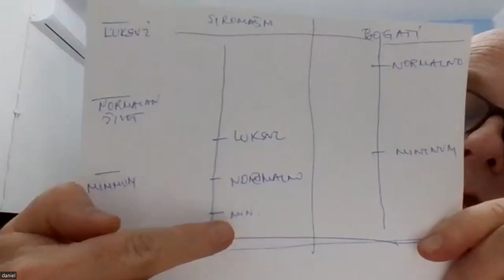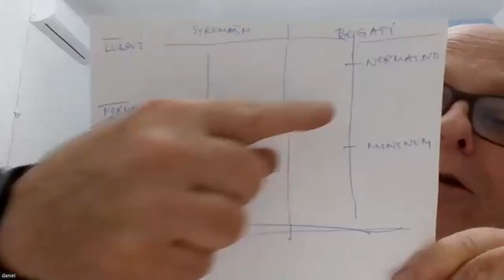BIBLIJA i problem siromaštva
TEOLOŠKI RAZGOVORI (215) - Religija i socijalna politika, 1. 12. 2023.
prof. dr Zorica Kuburić, sociolog religije;
prof. dr Danijel Stojanović, teolog;
doc. dr Vanja Stepanović, matematičar;
mr Slobodan Martinović, politikolog;
MA Željko Stepanović, pravnik.